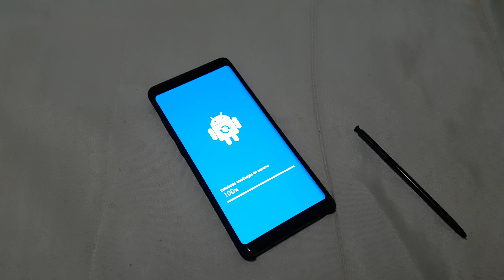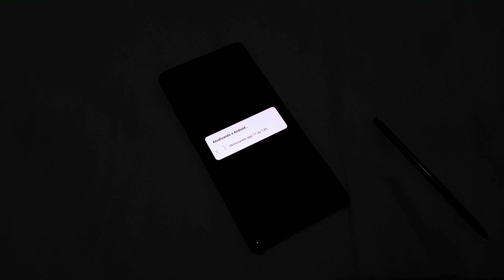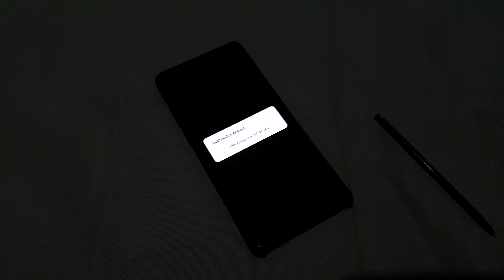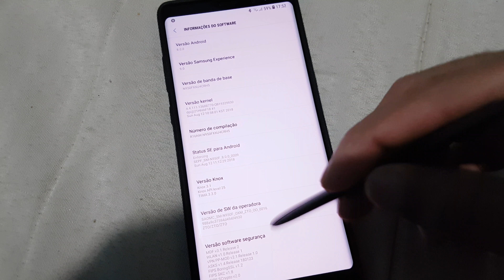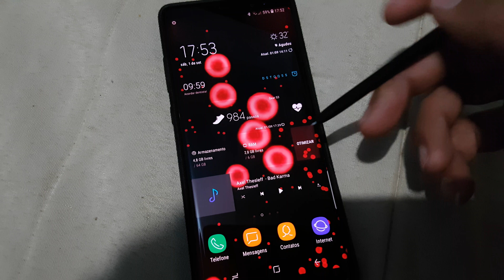Atualização Galaxy Note 8 parte 2